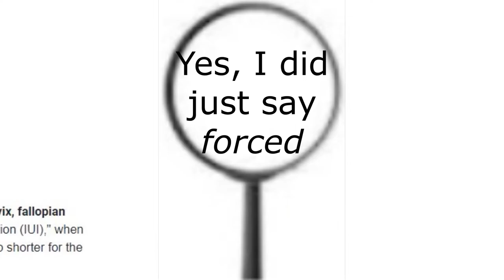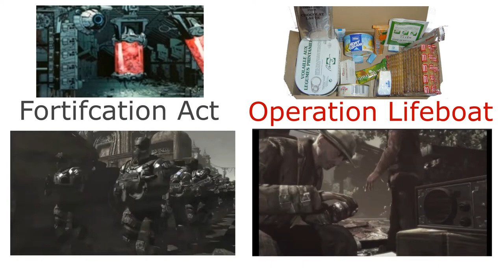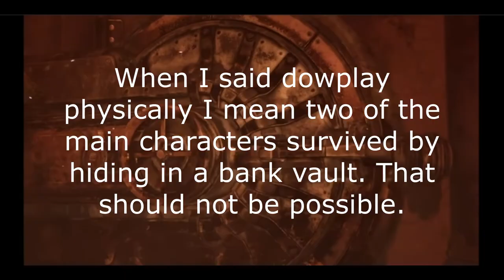Complex Characters: Chairman Richard Prescott-Gears Of War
In this series, I analyze characters that look terrible on the surface but are far more complex. First shall be Chairman Richard Prescott from the Gears Of War franchise. Mainly info from the books and comics.